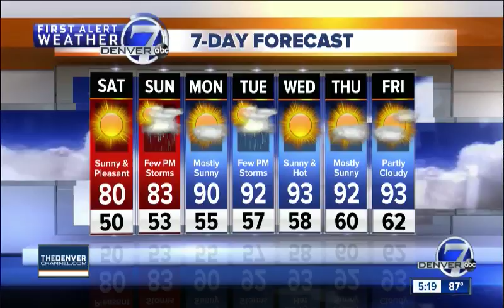Paying Off Your Loan